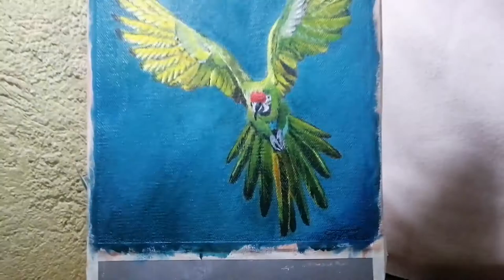Parrot "BUFFON'S MACAW" time-lapse.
Sorry it took me too long to upload a new video since we don't have any wifi or internet connection.
This video was suppose to be a 19 mins.  Video but I have decided to cut it down to 4mins. Just so that I can upload it on youtube.

Thank you for you patience! I appreciate it! 😊

Hope you like the video.  If you did, thumbs it up and comment something.